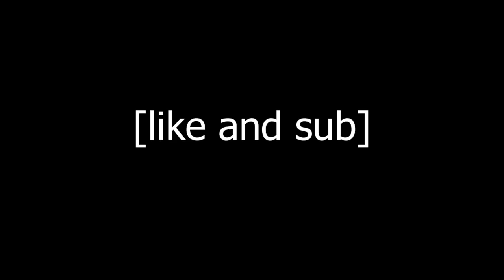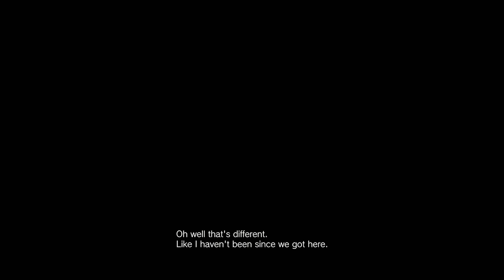blorb beats up a nerd (re7 final)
lucas mid tbh

sorry bout the missing last part